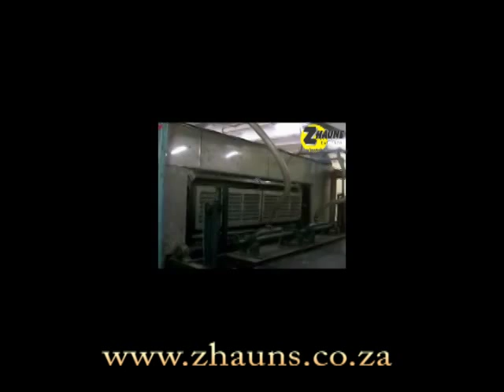egg tray forming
machine that forms egg trays